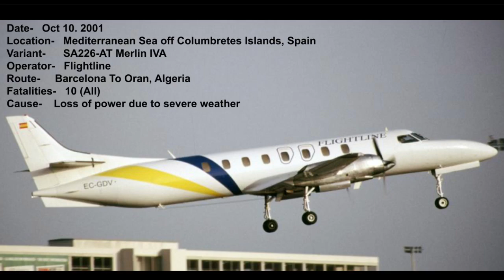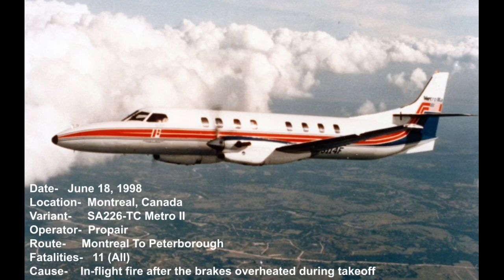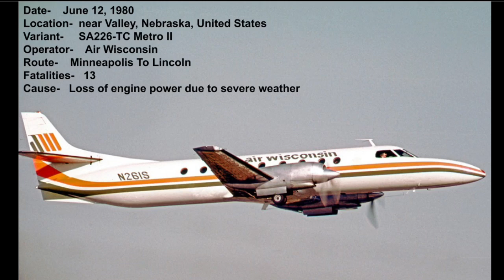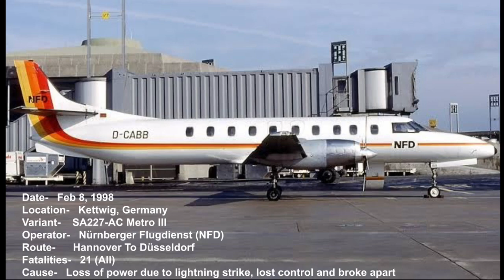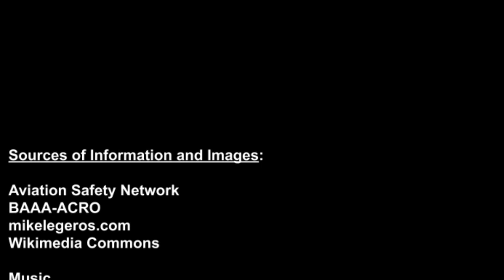Top Ten Deadliest Air Crashes of The Fairchild-Swearingen Metroliner